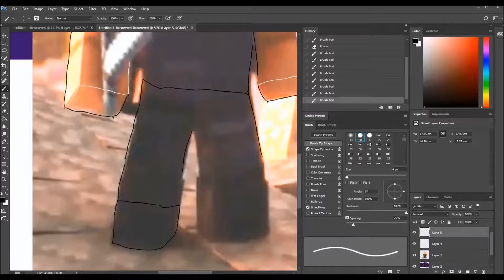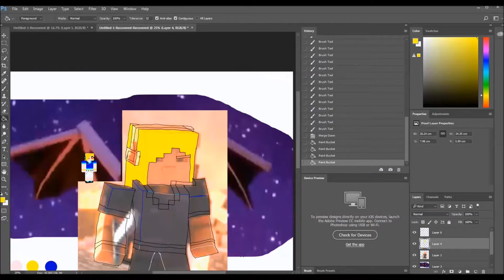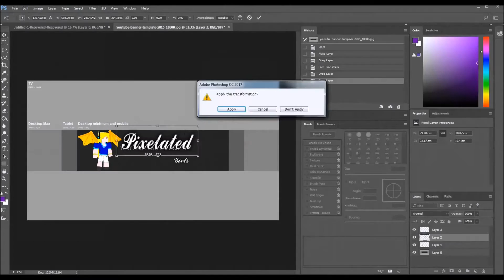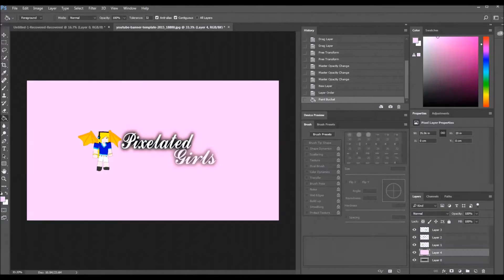New Channel Art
Ive decided to make a new Banner for the channel, and since I’m the only one who actually uploads regularly twice a week, I’ve only included myself in the banner and profile - Goldy

We don’t down any music played in this video

Follow us on all the medias
Oheo: Does not Exist